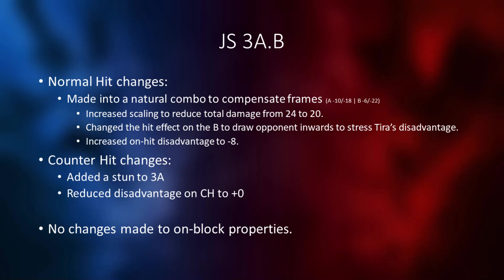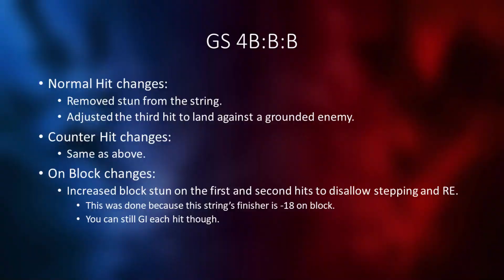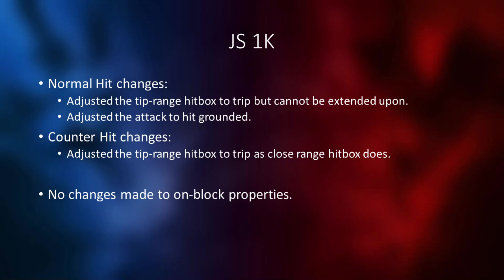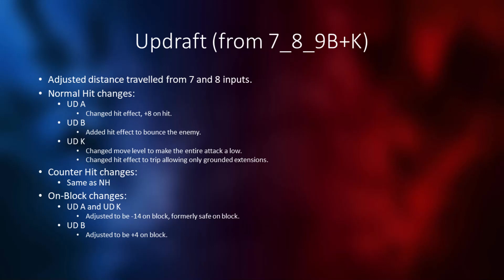SC6Mods - Custom Tira Balance (v1.51.02)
More updates, mainly 'cause boredom.
Nerfed and buffed B+K in a few ways, nerfed updraft and its attacks, etc.

Reminder: this will only work offline or if your opponent also has the mod installed.